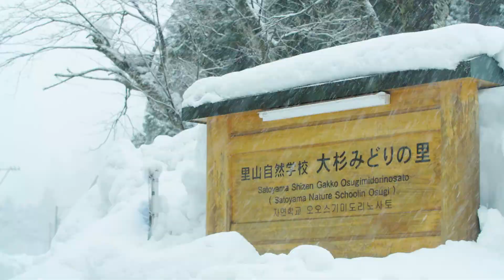【交流】環境王国こまつ